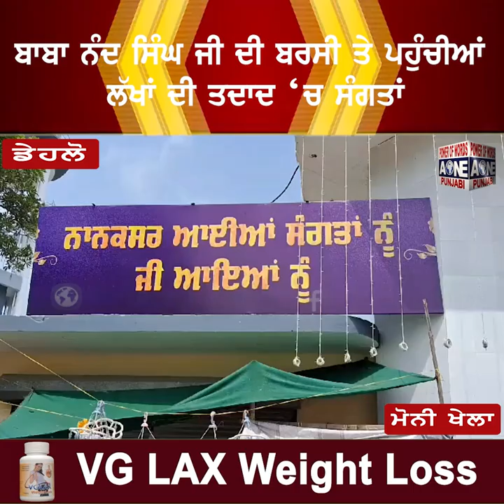ਬਾਬਾ ਨੰਦ ਸਿੰਘ ਜੀ ਦੀ ਬਰਸੀ ਤੇ ਪਹੁੰਚੀਆਂ ਲੱਖਾਂ ਦੀ ਤਦਾਦ ‘ਚ ਸੰਗਤਾਂ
ਬਾਬਾ ਨੰਦ ਸਿੰਘ ਜੀ ਦੀ ਬਰਸੀ ਤੇ ਪਹੁੰਚੀਆਂ
ਲੱਖਾਂ ਦੀ ਤਦਾਦ ‘ਚ ਸੰਗਤਾਂ